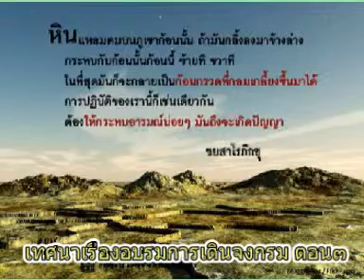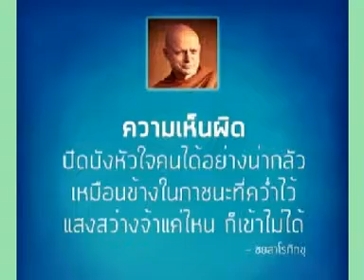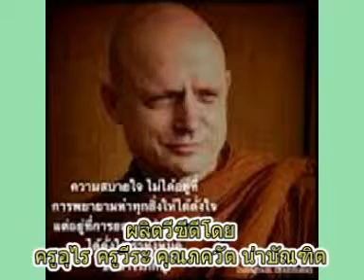ท่านชยสาโร ภิกขุ เทศนาเรื่องอบรมการเดินจงกรม ตอน๓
ท่านชยสาโร ภิกขุ เทศนาเรื่องอบรมการเดินจงกรม ตอน๓ สถานพำนักสงฆ์ อำเภอปากช่อง จังหวัดนครราชสีมา